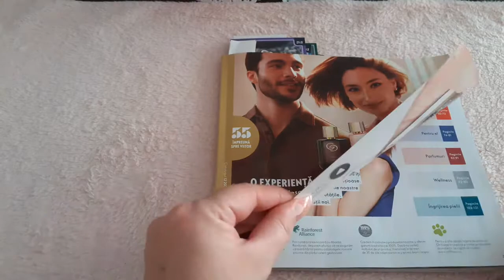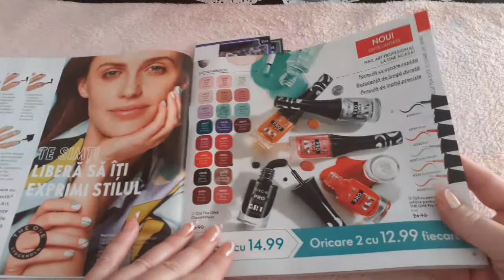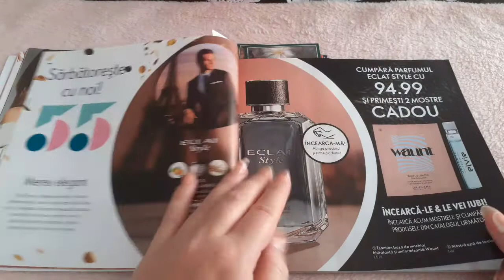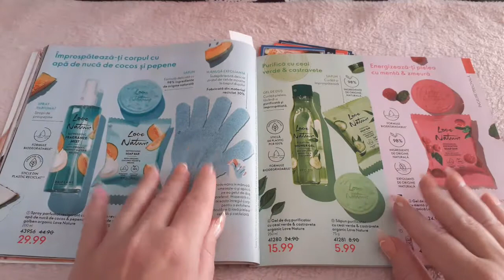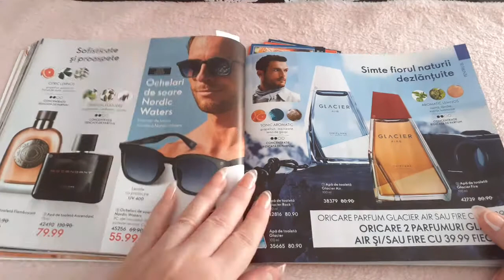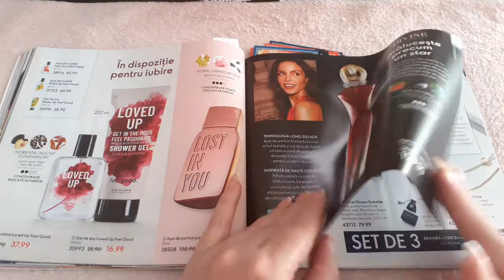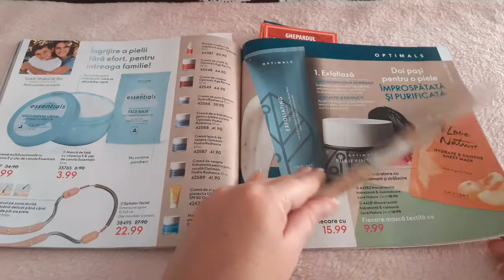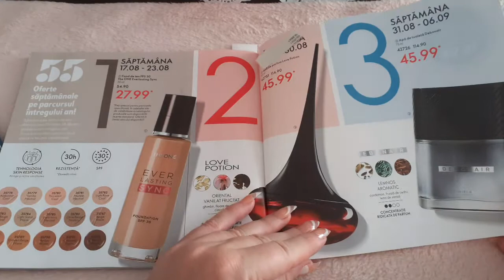Catalogul Oriflame 12/2022 17 aug - 6 sept